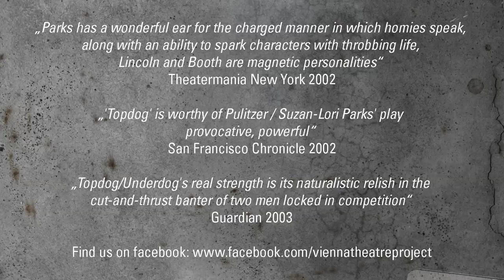Topdog/Underdog by Suzan Lori Parks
Starring: Ricky Watson & David Wurawa. Directed by Joanna Godwin-Seidl for vienna theatre project and US Embassy Vienna, Black History Month. Outtakes Act 1.  At Theater Drachengasse, Fleischmarkt 22, 1010 Wien.Film Phil Moran/FFAB. Video editing Phil Moran and Joanna Godwin-Seidl. Stage  Manager Kathrin Firlinger. For vienna theatre project: Silke Müllner and Christina Koeppl.